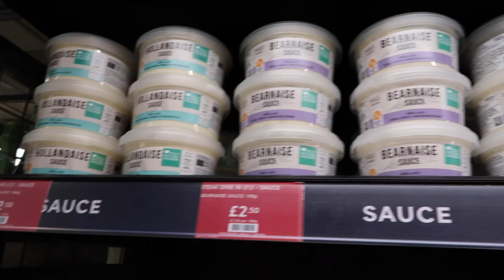Will This Job Ever End | Daily Vlog | Wed 20 March (2024)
More house clearing..will this job ever end?
Plus, I weigh myself. The scales are going in the right direction but I ask myself, is it enough?

Our daily and weekend vlogs are bite-sized chunks from our weekly vlogs.

Thanks for joining me in this simple, unfiltered video diary. More mundane stuff coming your way soon!